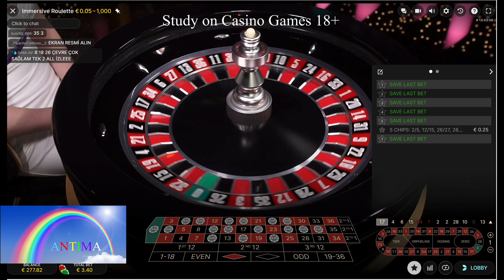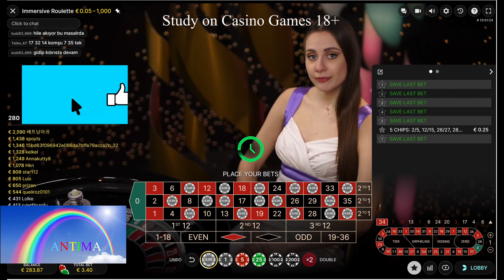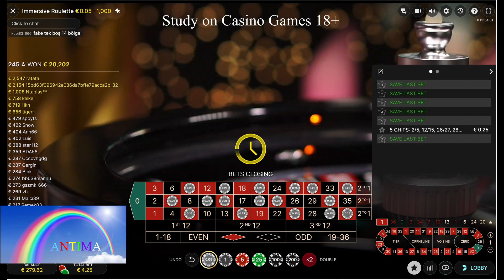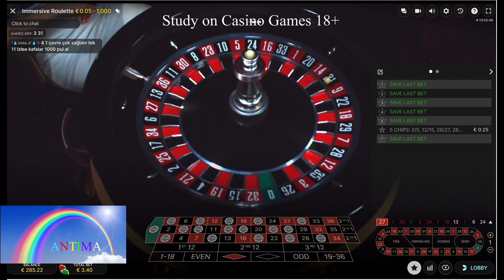VIRTUOSO: the best NEW player of 18 numbers with short delay hits - in TEST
When you are in symbiosis with roulette, nothing can happen to you!

Don't Gambling! Gambling can affect your life! Thank you for being attentive :
GAMCARE

⚠️  🔞  18+